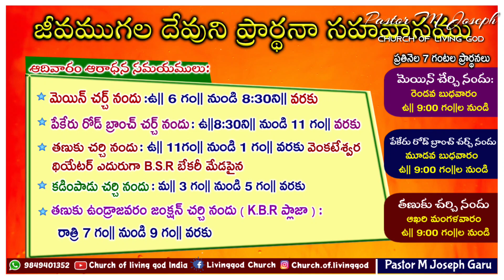Today's God's word by Pastor Joseph||07.05.2022|| Church of LiVing God|| Pittalavemavaram